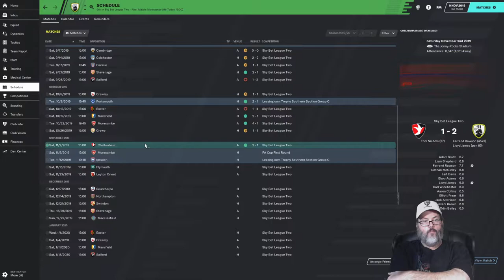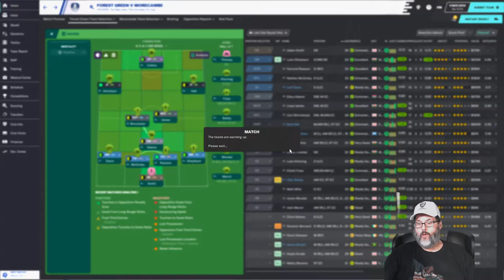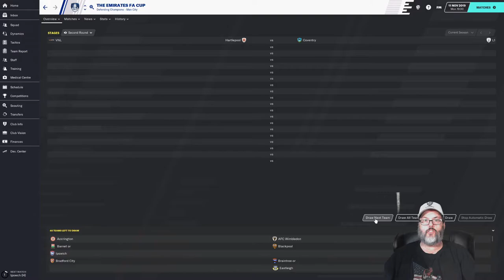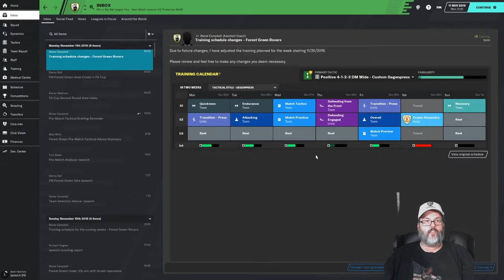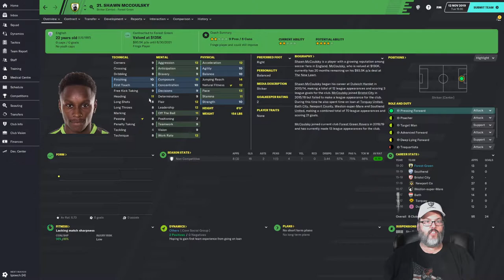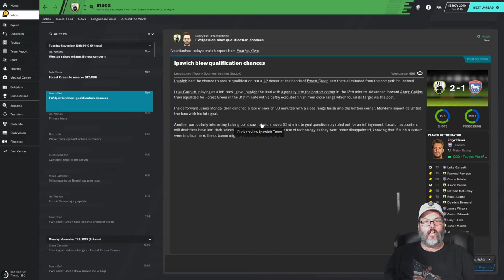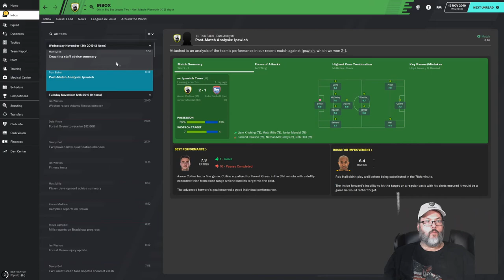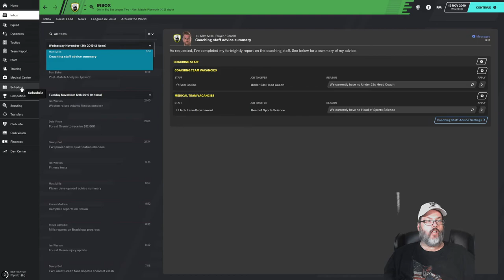FM20 - Home on the Range...Rovers/Forest Green - Ep. 4 - FA Cup Action